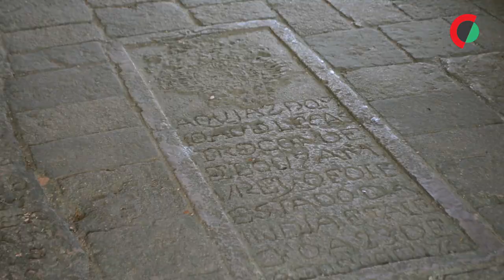Portugal ergueu a mais antiga capela do Índico e agora apoia reabilitação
A capela mais antiga do Índico foi construída por portugueses há 500 anos e vai ser requalificada em 2023, com um projeto recheado de história e detalhes.